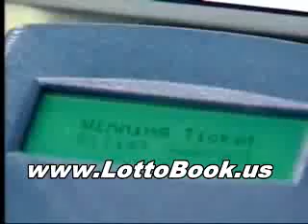Lotto - Multi Multi - 24.10.2009 - wylosowano 21 liczb - multipasko.pl